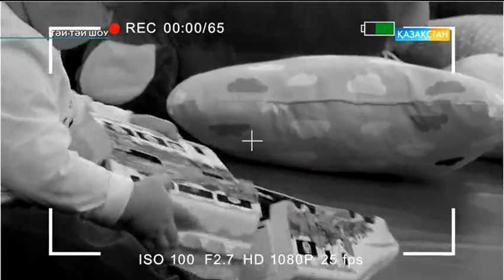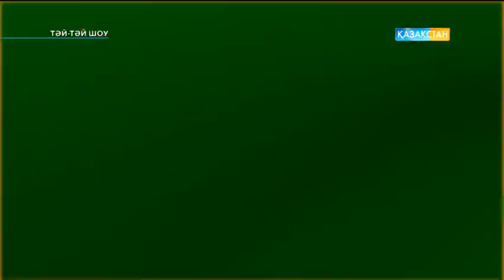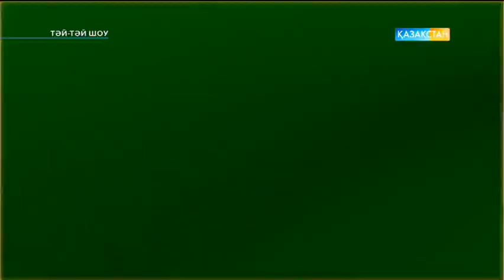Тәй тәй Шоу - 12-хабар